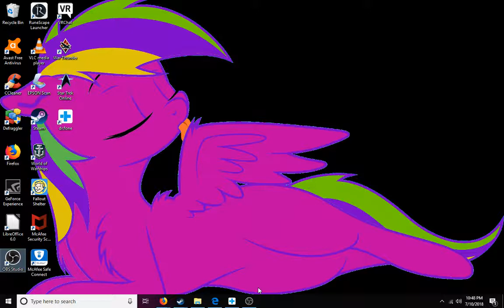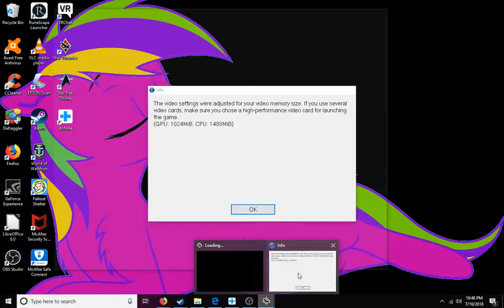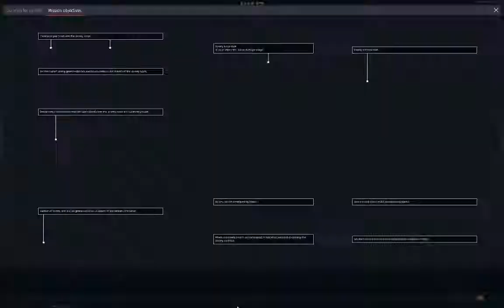War Thunder ( in honer of Maddie Rosseter)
this video was made because I miss my friend Maddie from Yes I Can she was a wonderful girl and always found a way to make me smile but she had died in a car antecedent and died she was one of my inspirations to make videos and make art work she would of turned 22 this year on the 9th of July this video is to show how much she still inspires  me to this day and I know if she was still here she would be proud of me for getting over 300 subscribers thank you all so much for the support and sorry for the late video the last one was corrupted so I had to make a new one